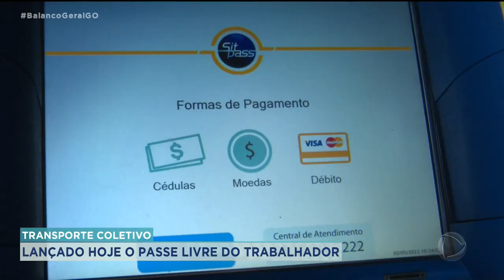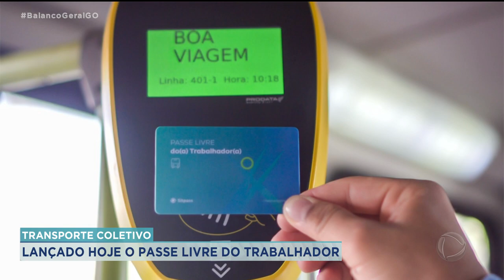TRANSPORTE COLETIVO: LANÇADO HOJE O PASSE LIVRE DO TRABALHADOR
FOI LANÇADO HOJE O PASSE LIVRE DO TRABALHADOR. ESSE É O SEGUNDO BENEFÍCIO ANUNCIADO COM A PROMESSA DE MELHORIAS NO TRANSPORTE COLETIVO. COM ISSO O PASSAGEIRO VAI PODER FAZER OITO VIAGENS PAGANDO APENAS UMA TARIFA.